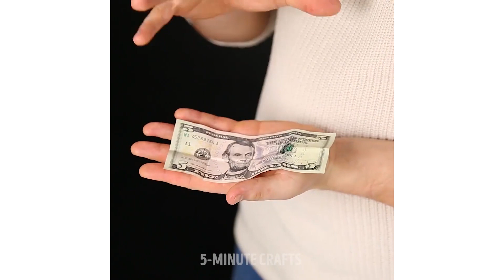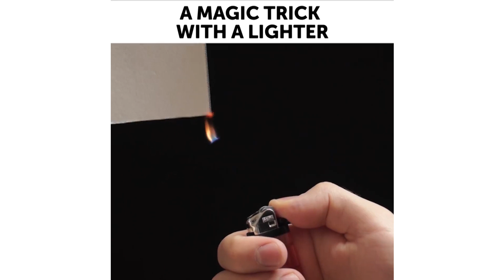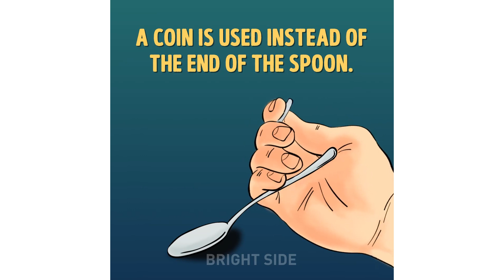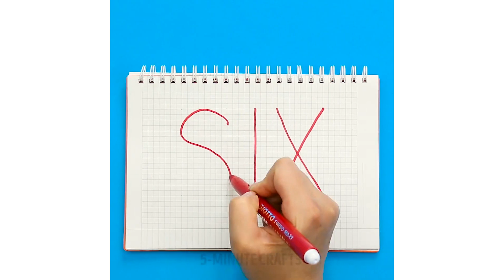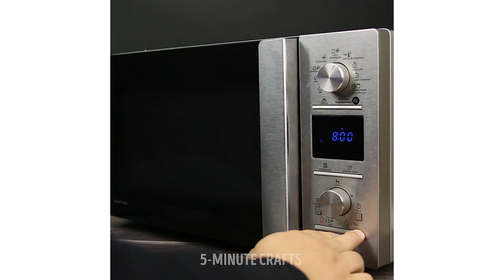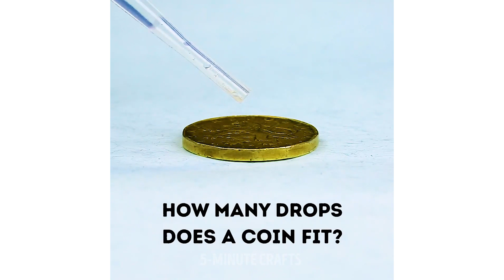17 CENTURY-PROVEN MAGIC SHOW TRICKS BEING REVEALED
World’s most famous magic tricks finally revealed! Are you ready to go behind the scenes?If so, then here's what you're gonna see! DON'T READ THIS IF YOU WANT NO SPOILERS! ;)I'll tell you how the most famous tricks are created: rabbit in the hat, where the rabbit is placed in a sack on a hook, smoke from the fingers, where a flammable layer is removed from a box, it's set alight and the residue is applied to the fingers, rubbing the fingers together slowly produces smoke.Bending spoons, where the coin is used instead of the end of the spoon.Levitation, well everything here depends on the lifting mechanism.The mixed-up girl when the door's closed, the girl sits on the floor of the platform and parts of a mannequin are hidden behind the other doors.
So, here’s the ugly truth! Hope you’ll enjoy it! ;)

TIMESTAMPS:

7:03 Money trick
7:58 Water magic